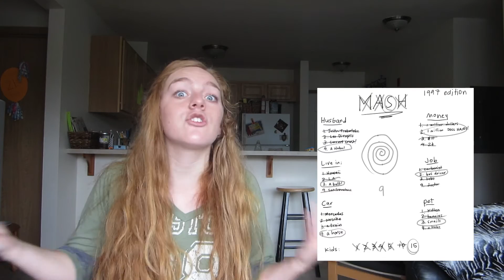Nostalgia || Jordyn Berg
Sometimes it’s fun to relive the past.  In this video, I discuss things from my past, from toys to shows to bands.  I hope you enjoy!

I’m thinking about making a part two at some point in the future.  Let me know if that’d be something you would be interested in seeing!

Find me elsewhere:

Vine- Jordyn Berg